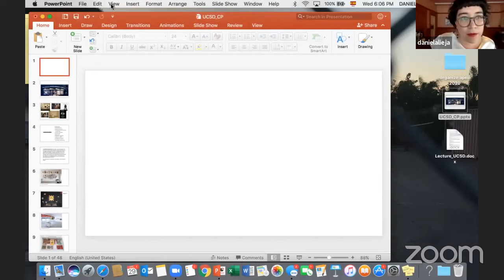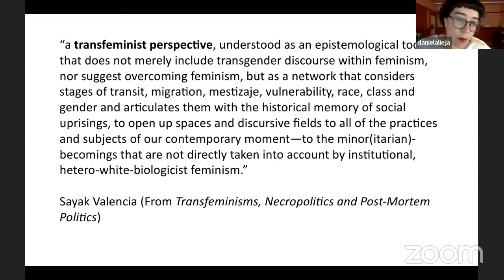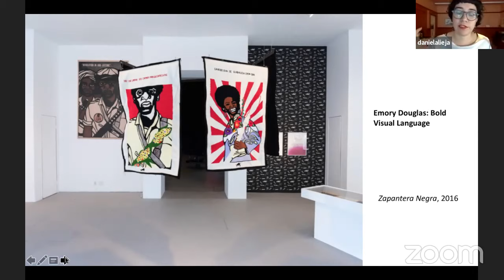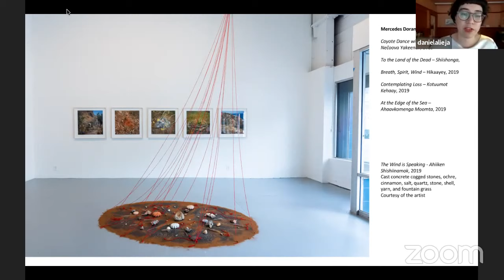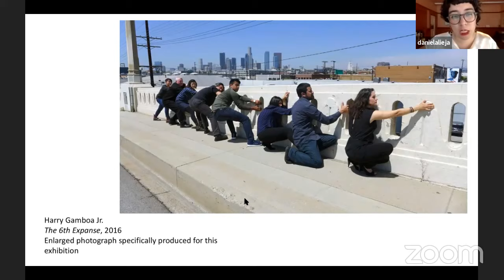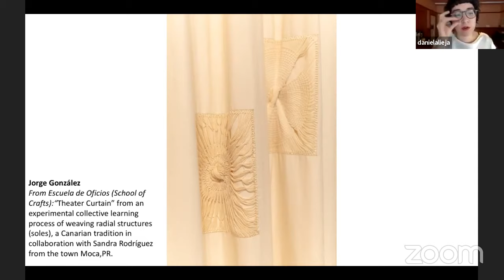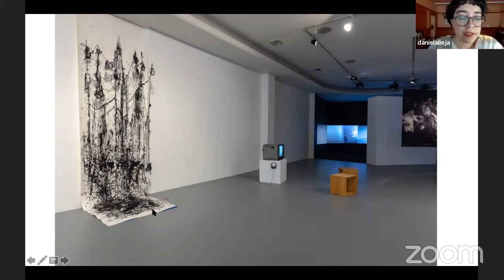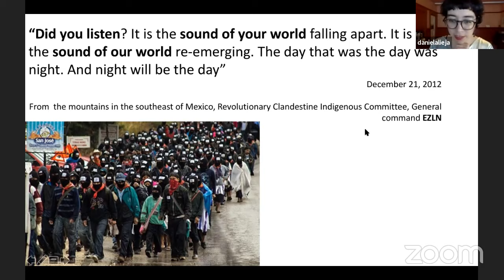Daniela Lieja Quintanar - Remote Guest Lecture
Daniela Lieja Quintanar (Mexico City, 1984) is LACE curator since 2016. She works between Los Angeles and Mexico, emphasizing contemporary art and curatorial practices that explore the politics and social issues of everyday life.  She is part of the curatorial team of MexiCali Biennial 2018-19, and was recently awarded the Warhol Foundation Curatorial Research Fellowship.  She served as Project Coordinator and Contributing Curatorial Advisor for Below the Underground: Renegade Art and Action in the 1990s Mexico at the Armory Center for the Arts in Pasadena, Getty PST:LA/LA initiative. In 2016, she worked with artist Teresa Margolles for her contribution La Sombra to the Public Art Biennial CURRENT: LA Water. In 2016, she was Research Assistant for the exhibition The Metropolis in Latin America, 1830–1930 of the Getty Research Institute, PST:LA/LA. She organized with LACE La Pista de Baile by Colectivo am, as part of the Getty/Redcat PST: Live Art LA/LA Performance Festival. She curated Unraveling Collective Forms (2019); CAVERNOUS: Young Joon Kwak & Mutant Salon (2018) and Emory Douglas: Bold Visual Language (2018 co-curated with Essence Harden); home away from by Jimena Sarno (2017), El Teatro Campesino (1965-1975), (2017 co-curated with Samantha Gregg) at LACE, Between Words and Silence: The Work of Translation and Down and to the Left: Reflections on Mexico in the NAFTA Era at the Armory Center for the Arts (both 2017, co-curated with Chief Curator Irene Tsatsos), and Acciones Territoriales (Territorial Acts) at the Museo Ex Teresa in Mexico City (2014). Lieja holds a BA in Ciencias de la Cultura from the Universidad del Claustro de Sor Juana, Mexico City, and an MA in Art and Curatorial Practices in the Public Sphere from the University of Southern California.